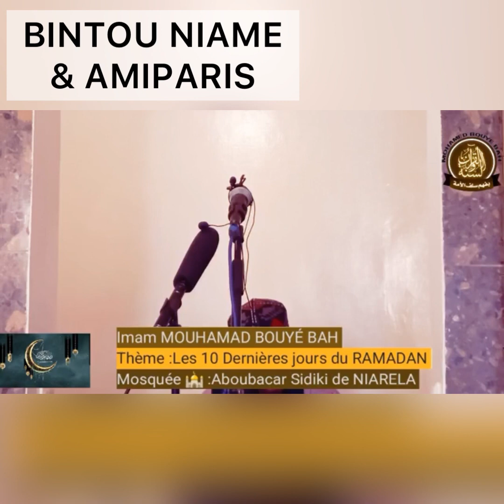SERMON DU VENDREDI PAR IMAM MOUHAMAD BOUYÉ BAH